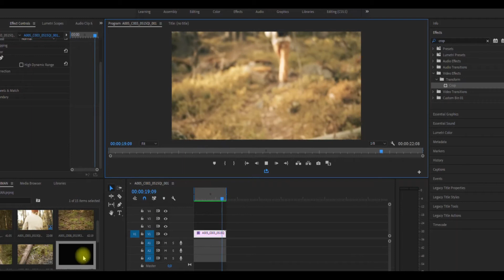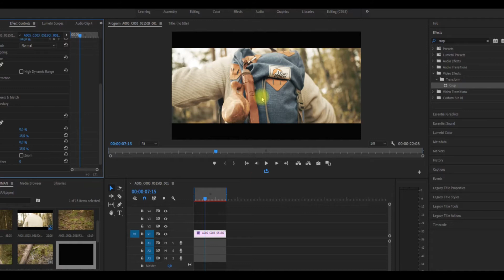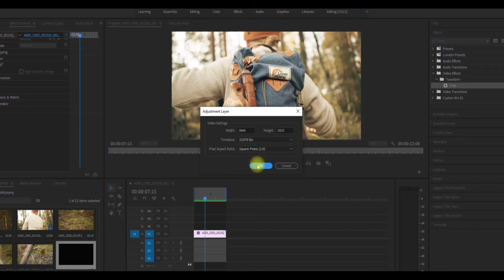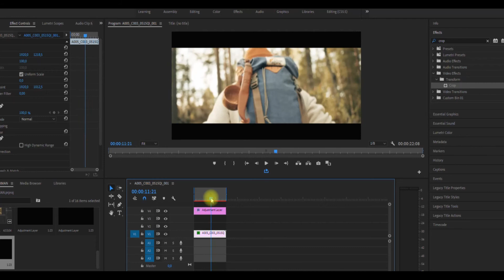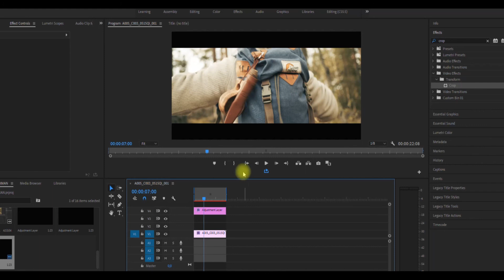RED KOMODO 6K Footage + Cropping Techniques